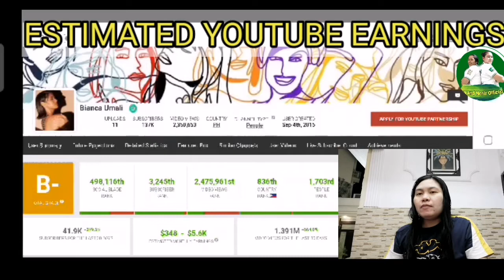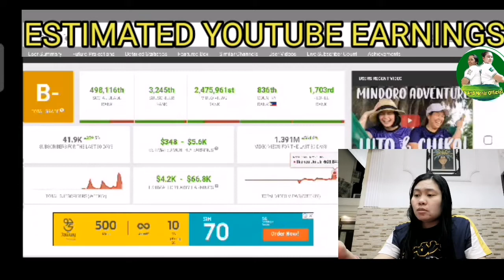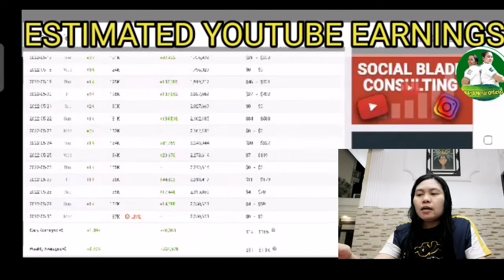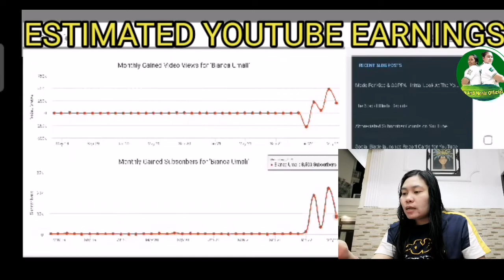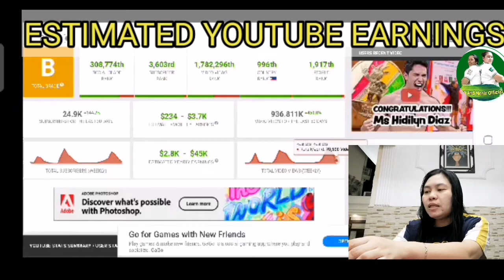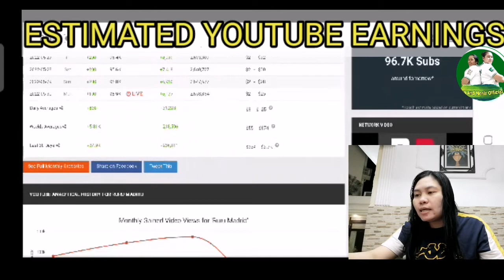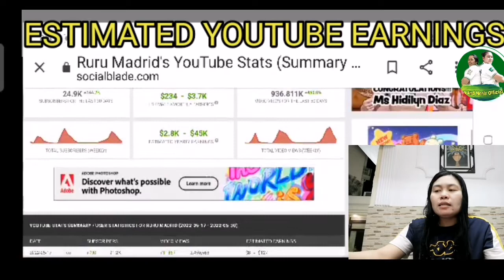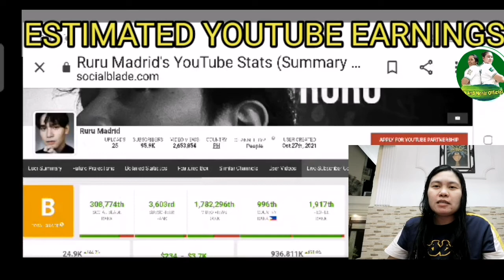BIANCA UMALI & RURU MADRID Estimated youtube salary June 1,2022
Hello mga kapart!
FOLLOW ME ON, ⬇️
JEN AND NERIE OFFICIAL ❤️